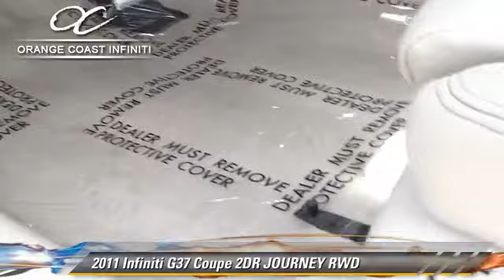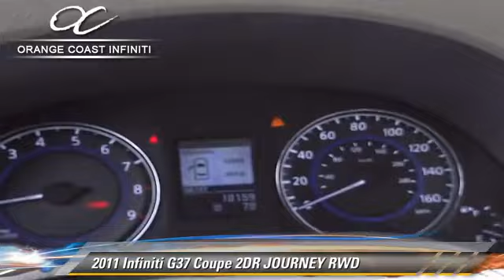2011 Infiniti G37 Coupe NEWPORT BEACH,SEAL BEACH,COSTA MESA,HUNTINGTON BEACH,WESTMINSTER P1871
2011 Infiniti G37 Coupe

ORANGE COAST INFINITI, PROUDLY SERVING NEWPORT BEACH, SEAL BEACH, COSTA MESA, HUNTINGTON BEACH, WESTMINSTER, AND SURROUNDING CALIFORNIA LOCATIONS. THIS SILVER 2011 Infiniti G37 COUPE IS EQUIPPED WITH A 3.7L DOHC SMPI 24-valve V6 aluminum engine, AUTOMATIC TRANSMISSION, AND RECEIVES AN ESTIMATED 19 City/27 Hwy MPG. WESTMINSTER, CA 92683. Here is the 6spd manual G37S that you have been looking for. Very hard to find model in like new condition with fresh service and new tires. Hurry down before its gone.. Who could say no to a simply outstanding car like this superb-looking and fun 2011 Infiniti G37? Designated by Consumer Guide as a Premium Midsize Car Best Buy in 2011. Infiniti Certified Pre-Owned means you not only get the reassurance of up to a 6yr/100,000 mile limited warranty, but also a 142-point inspection/reconditioning, 24/7 roadside assistance, trip-interruption services, rental car benefits, complimentary oil/filter change, and a complete CARFAX vehicle history report. This great Infiniti is one of the most sought after used vehicles on the market because it NEVER lets owners down.